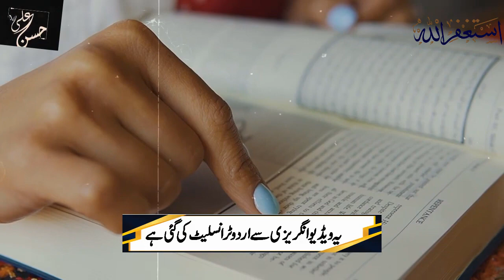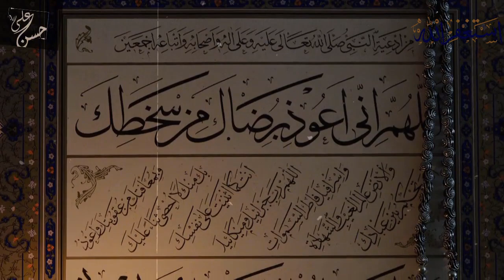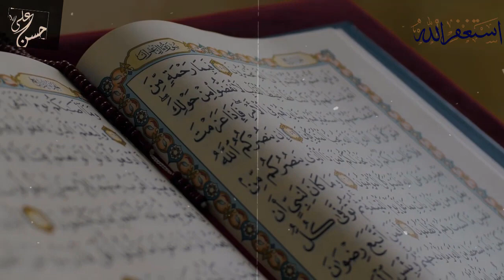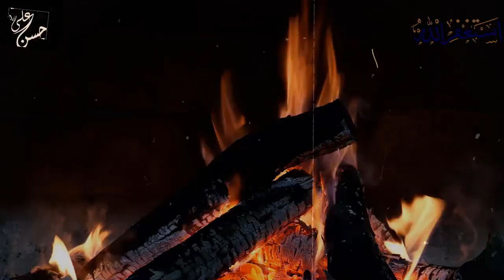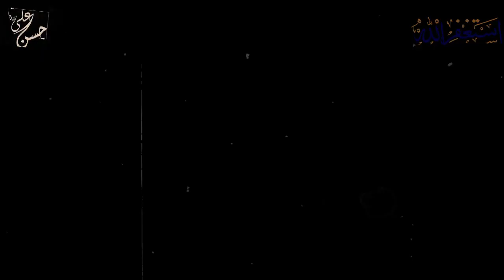Muslims could not married to cousins | dr zakir naik lecture hindi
dr zakir naik lecture hindi